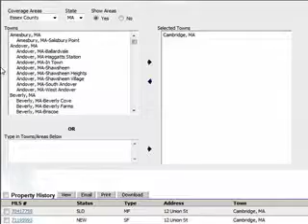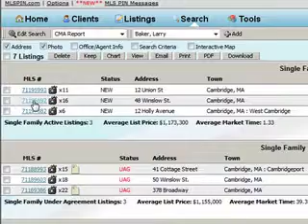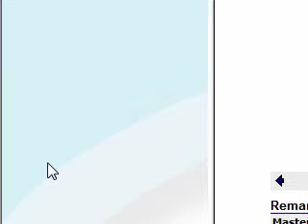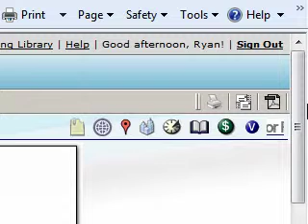3 9 11 cam singl